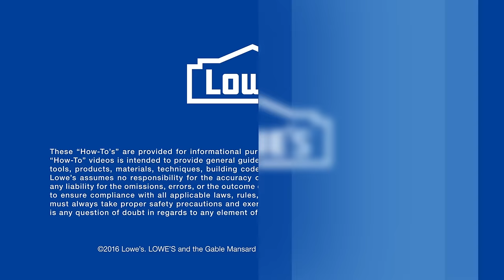How Do I Cut Bricks? | DIY Basics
Got a brick project planned? Here's how to cut brick by hand or with a saw.